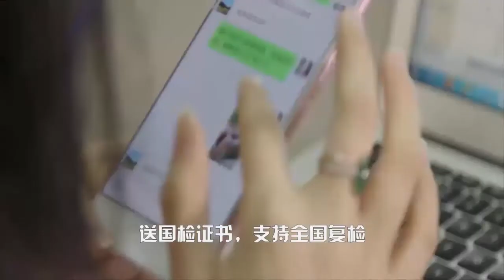翡翠山水牌有什么寓意？适合男士还是女士？更适合哪些人佩戴